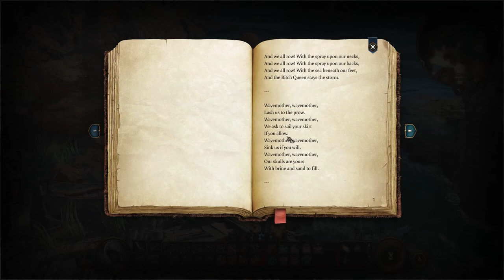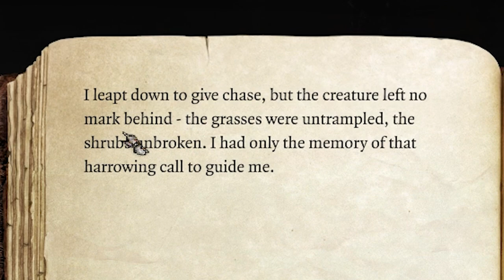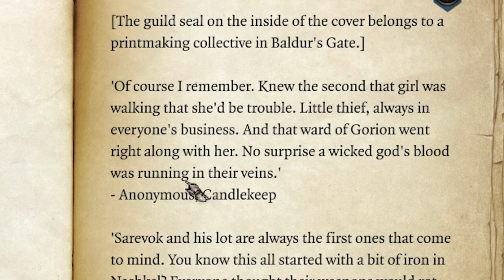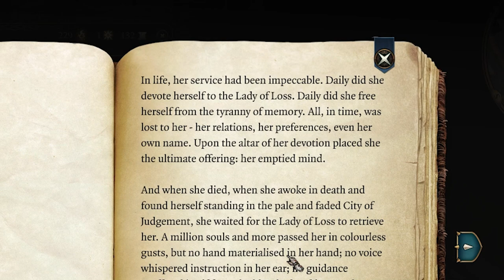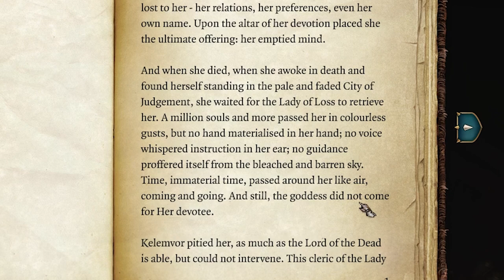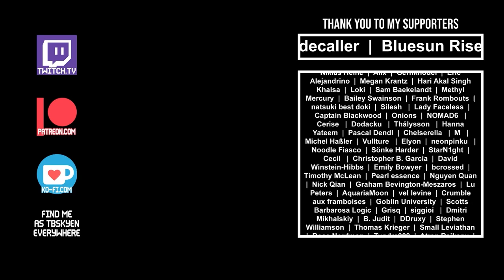Like A Squid Out of Hell || Baldur's Gate 3 #1